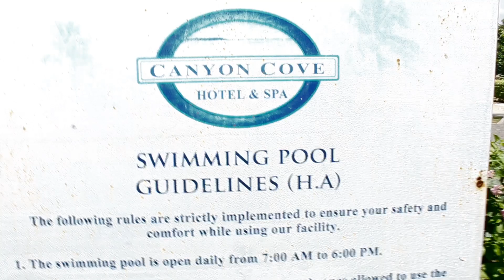ENGAGEMENT PROPOSAL ❤️ | ARKEN VLOG #64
Hey guys! Sharing with you one of the most memorable day of our life, we hope you guys like it!

Love lots,
ARKEN ♡